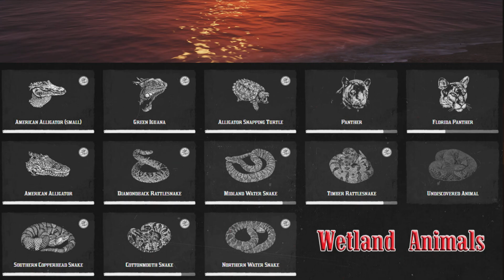Red Dead Online Daily Challenges & Madam Nazar's Location 7/31 - Rdr2 Online Daily Challenges